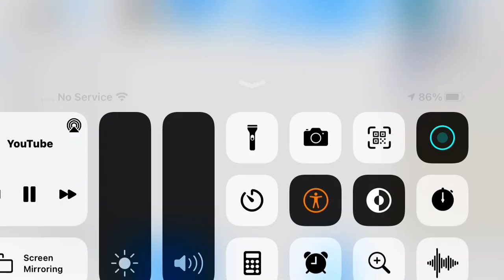December 29, 2021